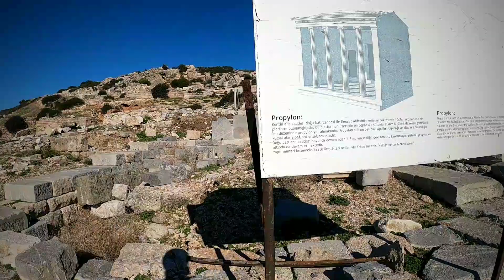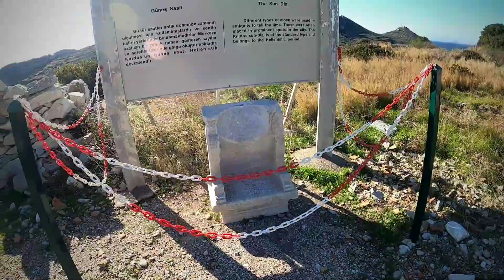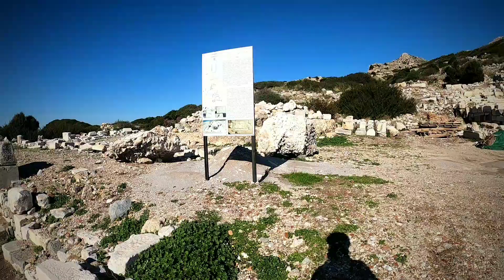Akdeniz Kışın Gezilir: Knidos antik kentinde bir kısa yürüyüş...